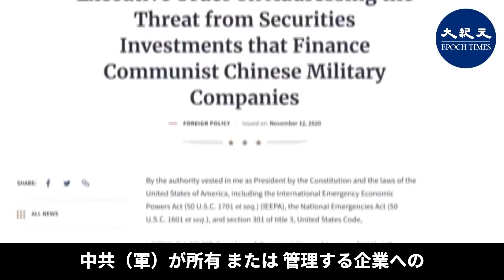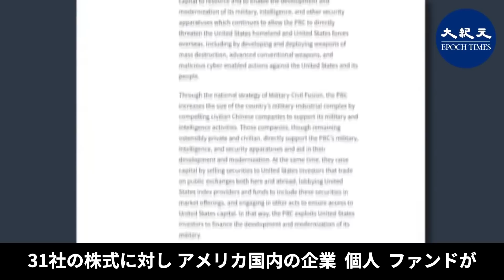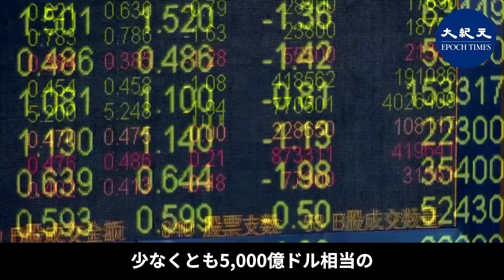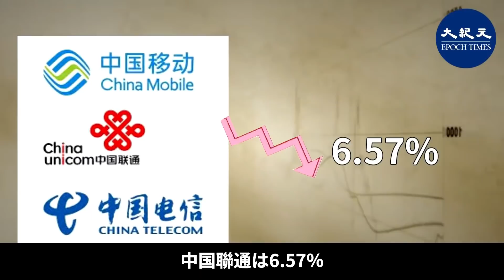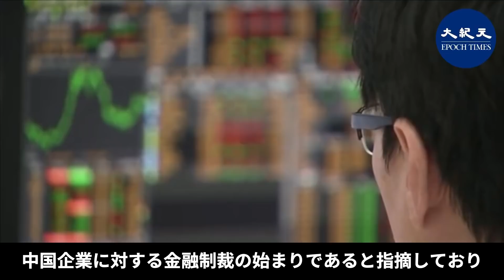【焦点速達】米国が中共企業31社への投資を禁止 専門家：金融制裁が始まったところである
2020年11月12日、トランプ大統領はホワイトハウスで、2021年1月11日から中共軍が所有または管理する企業への米国の投資を禁止することを求める執行命令に正式に署名した。また、来年11月11日を投資の撤回期限としている。 中国電信、中国聯通、中国移動など31社もの中国企業が影響を受けている。 専門家によると、米国の中国共産党に対する金融制裁が始まったところであるという。